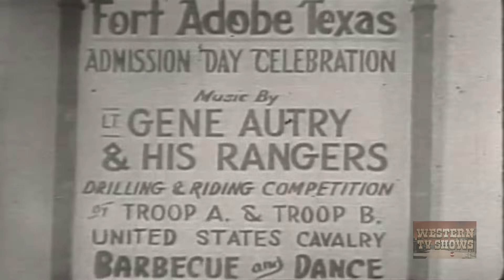Gene Autry | Ride Ranger Ride (1936) | Smiley Burnette | Kay Hughes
Ride Ranger Ride (1936) starring Gene Autry, Smiley Burnette & Kay Hughes.

Gene is a Texas Ranger working under cover to protect an Army wagon train full of ammunition and supplies. The Army doesn't believe him at first, until the Commanches arrive.